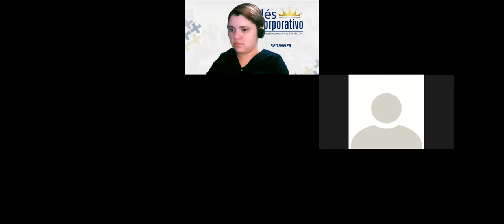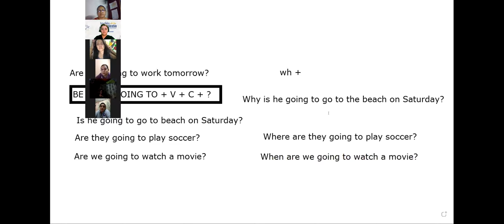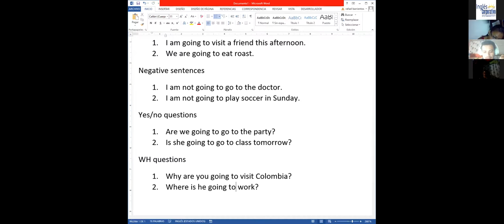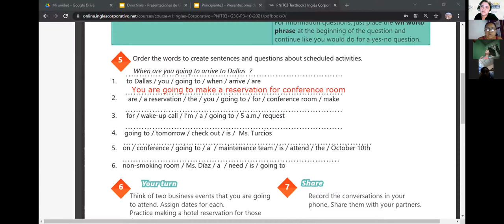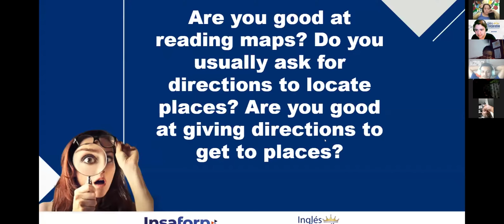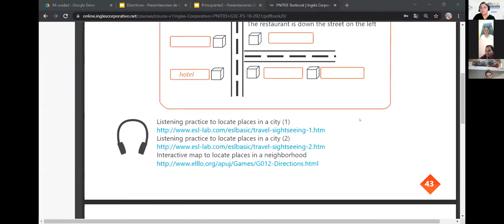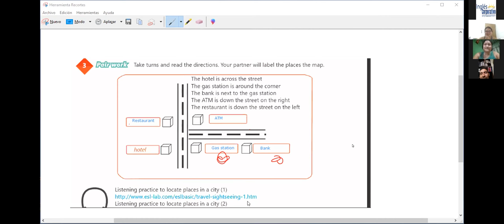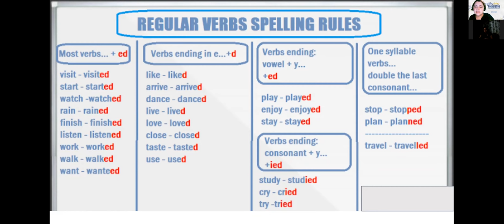Ingles Corporativo-Videoconferencia #18 How to use imperatives.